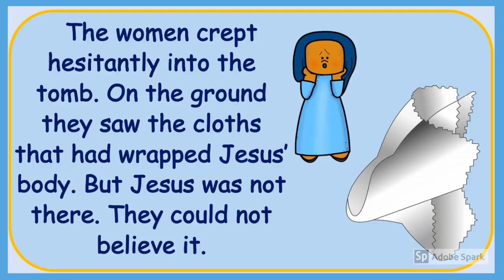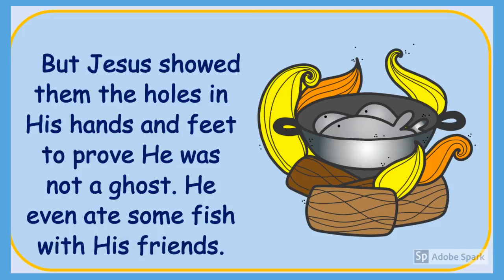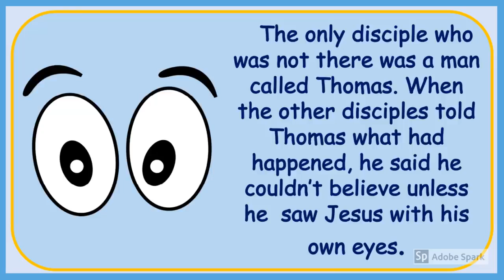IB Adventures - Easter Sunday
Miss Arlette Gomez talks about what makes Easter Sunday so special - We celebrate the day Jesus Christ rose from the dead!